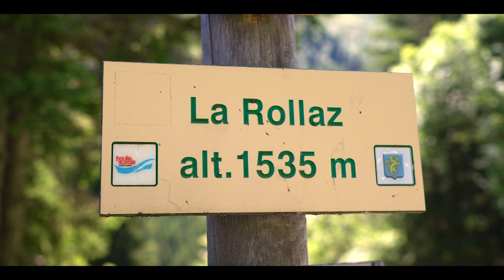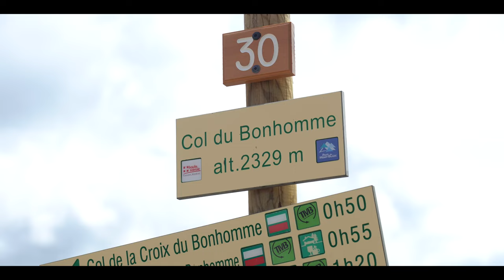TOUR DU MONT BLANC | Hiking The TMB | Backpacking stage 2 | Les Contamines to Col du Bonhomme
The Tour du Mont Blanc, or TMB for short, is one of the most famous long distance hikes in the world. We are thru hiking this beautiful trail, that runs trough France, Italy and Switzerland, in 11 days in a loop around the Mont Blanc massive. We are starting close to Chamonix Mont Blanc in the town called Les Houches. In this episode we are hiking to Col du Bonhomme (stage 2). We are backpacking this trail in the end of June so early in the season of 2022. NO CAMPING, just hut to hut.

00:00 Previous episode (stage 1)
00:28 Intro
01:11 Les Contamines (fr)
01:39 Itinerary + trailmaps
02:10 Notre Dame de la Gorge, Les Contamines (fr)
02:29 Refuge de Nant Borrant (fr)
02:38 La Rollaz (fr)
02:52 Refuge de la Balme (fr)
03:14 Snow crossing
04:14 Col du Bonhomme (fr)
05:09 Refuge de la Croix du Bonhomme (fr)
05:57 Next episode

Hikaholics: Inspiring You To Go Outdoors

Our names are Deen & Alette and we are outdoor content creators who focus on hiking, gear and backpacking in Europe. Besides showing the beauty of Europe's nature through photo- and videography, we also create gear related videos.